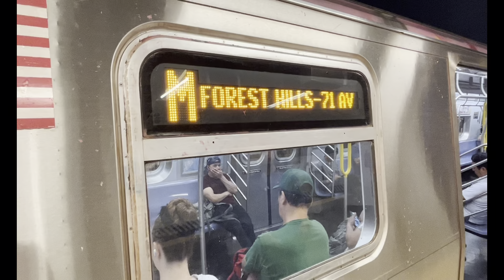Railfanning At Queens Plaza Pm Rush Hour